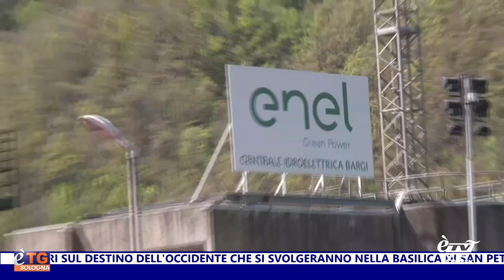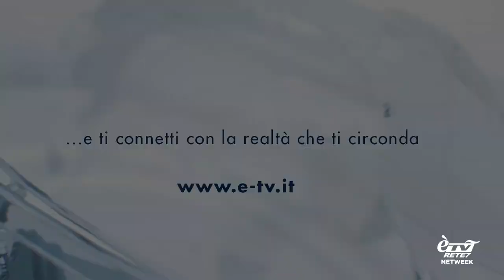E'TG Giorno 14/04/2024